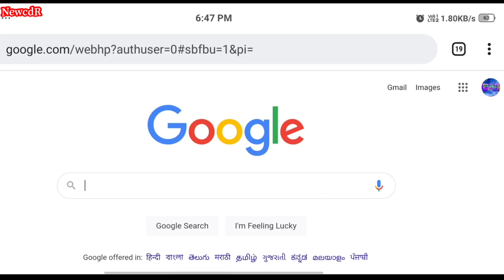EK NAZAR : PARSI PAR ∆ HD video photos of parsi ∆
SANTALI DUNIYA KE UBHARTE HASINA.

• hd photos of parsi
• parsi New hd photos videos